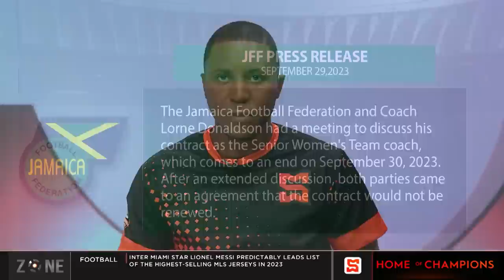Donaldson departs as Reggae Girlz head coach, his contract ends on Sept 30 and will not be renewed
The SportsMax Zone discuss Reggae Girlz head coach Lorne Donaldson not renewing his contract after it expires on the 30th of September.